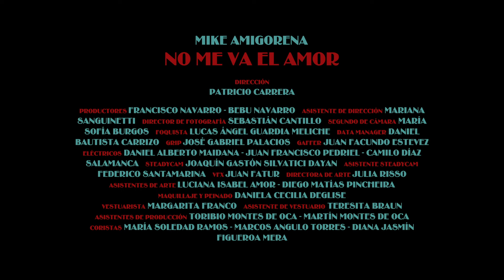Mike Amigorena - No me va el amor (Video Oficial)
Video oficial de "No me va el amor" por Mike Amigorena.